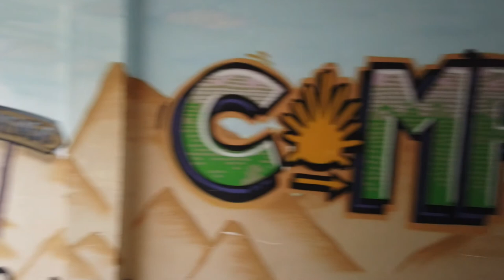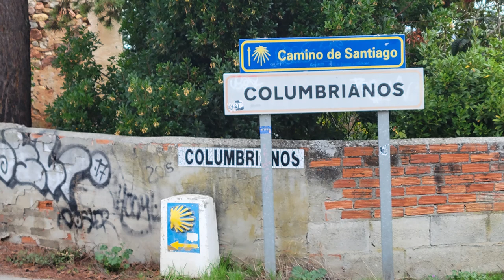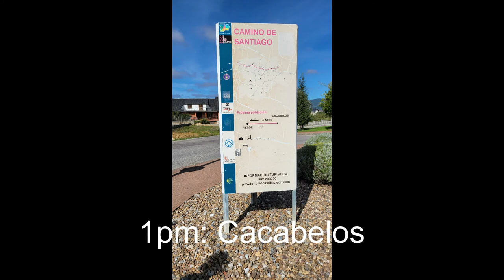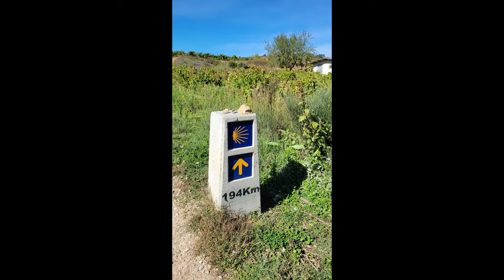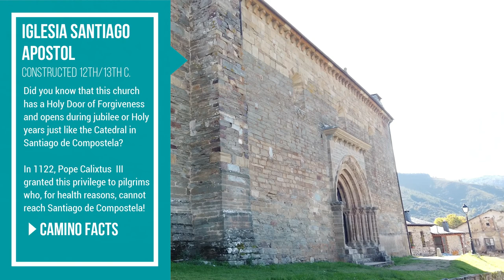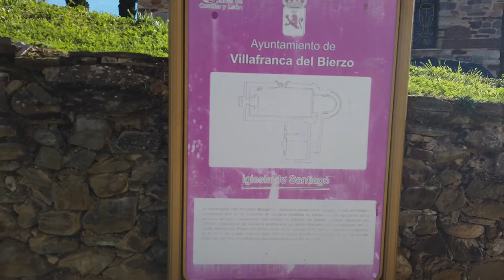Camino de Santiago 2021 | Day 27 |Ponferrada to Villafranca del Bierzo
A daily vlog of my journey on the Camino Frances in Northern Spain in September and October of 2021, during Covid and a Holy Year. This vlog is day 27 and chronicles my day walking from Ponferrada to Villafranca del Bierzo, a distance of 24.2 kilometers.

Please be kind with comments and feedback; this is the first time I've ever done a vlog (obvious, right? LOL), and it was primarily created with the intention of saving memories, and sharing with friends and family. Alternatively, if you don't, give it your thumbs down.

If you have any questions about walking the Camino, drop them in the comments section and I'll try to respond to them as soon as I can.